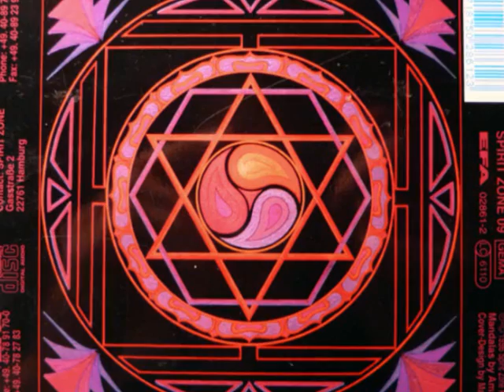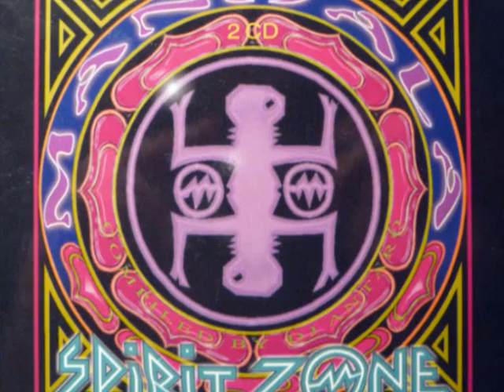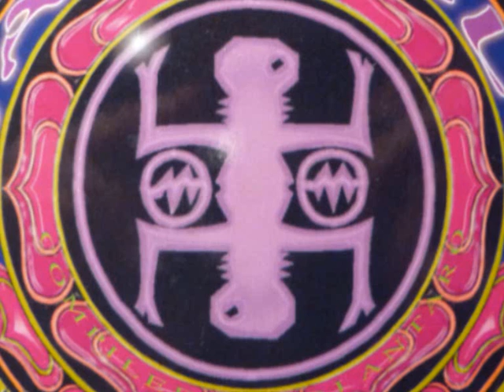Pleiadians - Deep Frequencies Part1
Pleiadians - Deep Frequencies  ... a true Masterpiece !!!